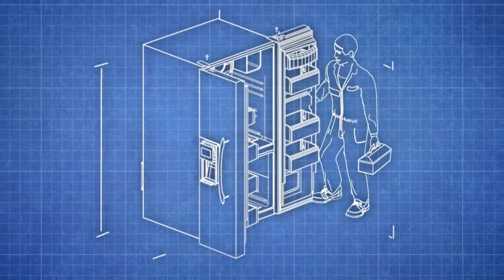GE: "Parts Included" TV20ss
A TV spot created by Reaktor for General Electric shows the assembly of a refrigerator as if it were still in blueprint. Mechanical assembly sounds with a futuristic music elevate the spot, which features beautiful animation. Created for Arco Publicidad, Puerto Rico.